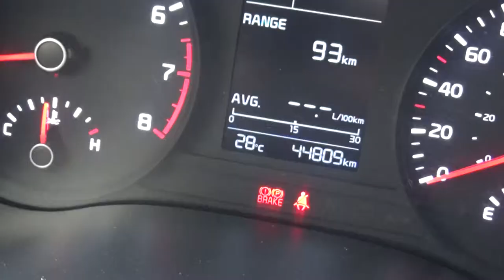Kia / Rio / 2018-je111597